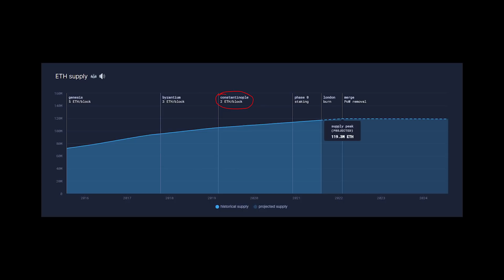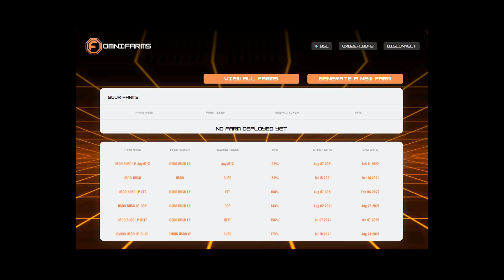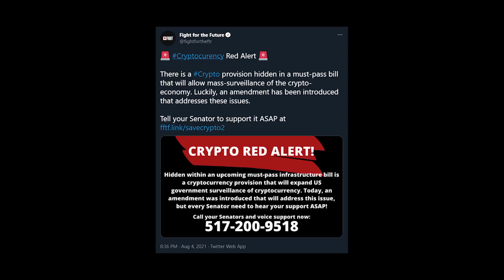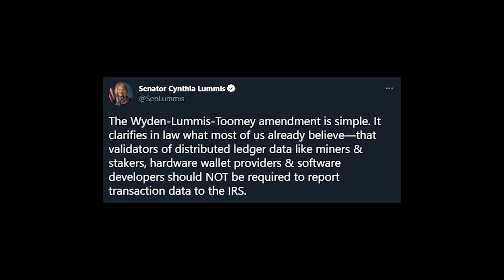EIP1559 and The New Crypto Regulation Impasse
It’s a Monday, ETH made its way into the 3 thousands. Feels good to be back. EIP 1559’s been active for 5 days now and so far we’ve burnt 16,602.65 ETH which is the equivalent of 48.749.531,06 United States Dollar. And by the time i’ve said that we’ve already burnt a few more ether but the point is ETH now has a decreasing supply, aka it’s ultrasound money. But technically not yet since 2 ETH is still being rewarded to miners on each new block. So we’re essentially decreasing inflation by some percent until further notice.